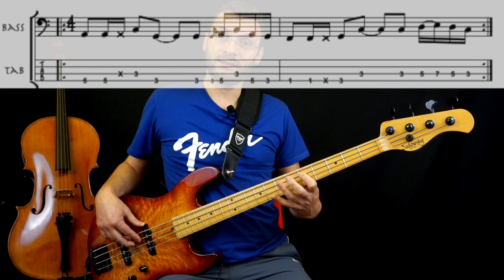Coez La musica non c'è bass Tutorial (accordi, trascrizione ed accompagnamento con Bicordi)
Lo Scopo é quello di avvicinare più gente possibile al Basso elettrico,
La Sfida é riuscire a tirare fuori (anzi molto spesso creare perché nell'originale nn ci sono) delle parti di Basso efficaci, belle e che siano anche utili e divertenti esercizi tecnici e/o armonici.
I video sono rivolti sia a chi inizia a suonare lo strumento (verrà mostrato anche un accompagnamento assolutamente di base) che chi vuole capire tecnicamente ed armonicamente come costruire una linea di basso su un giro di accordi.